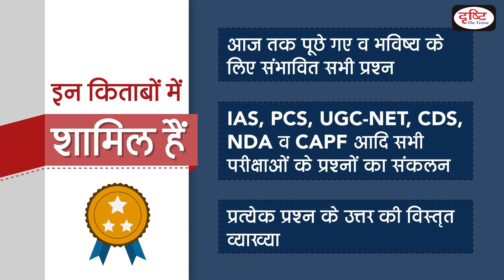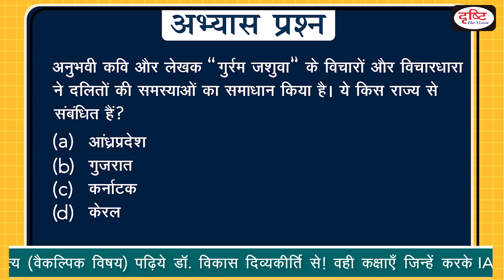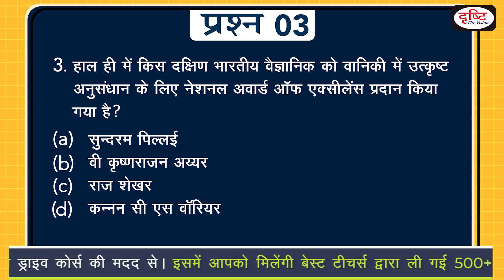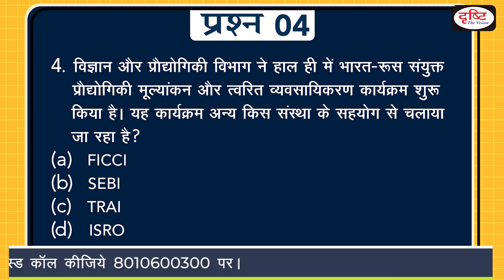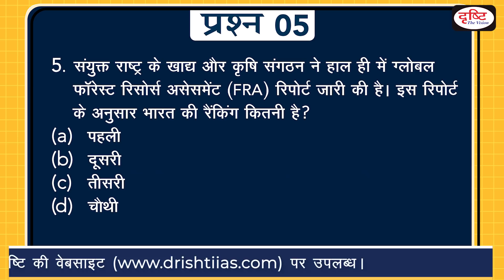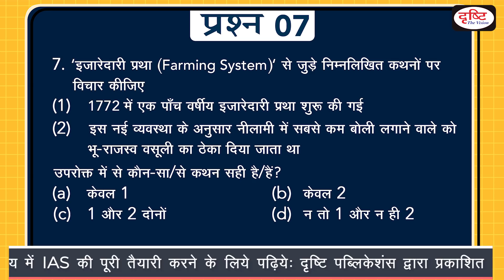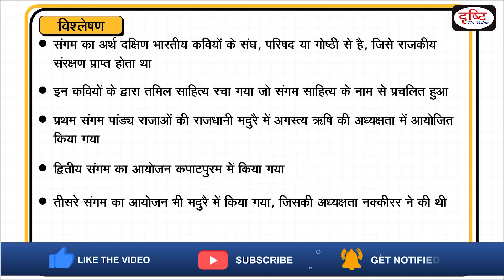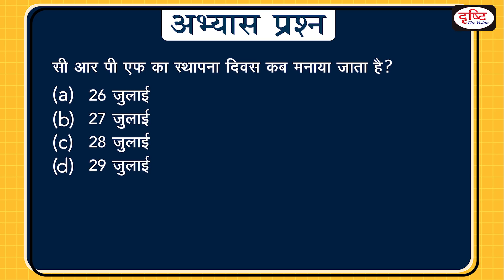Today's Gk - 27 JULY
CRPFDay Pantanal# KumharSashaktikatranYojna#Ficci

1) संपूर्ण सेट एक साथ (15% छूट व फ्री डिलीवरी की सुविधा के साथ)

2) भारतीय संविधान व राजव्यवस्था

3) भारतीय इतिहास एवं कला-संस्कृति

6) सामान्य विज्ञान एवं विज्ञान-प्रौद्योगिकी

7) भारत-2020, बजट, आर्थिक सर्वेक्षण एवं करेंट अफेयर्स

प्रिय व्यूअर्स, वर्तमान में Today's G.K. प्रोग्राम में 5 current affairs और 5 पारंपरिक विषयों से जुड़े प्रश्न शामिल किये जा रहे हैं|
दरअसल, COVID-19 प्रकोप के कारण अभी विविध क्षेत्रों से जुड़े प्रश्न कम ही आ रहे हैं| इसलिए कुछ समय के लिए हम इस फॉर्मेट को अपना रहे हैं| स्थितियाँ सामान्य होते ही Today's G.K. को पुराने फॉर्मेट में शुरू किया जाएगा| आपके सहयोग के लिए आभार|

1. Videos by Dr. Vikas Divyakriti To

2. The Point- Short Notes

7. To The Point- Special

15. Concept Talk- By Dr. Vikas Divyakirti

16. GS Mains Paper Discussion- 2019

20. How To Fill D.A.F (Mains Form)

21. Answer Writing Tips (by Dr. Vikas Divyakirti)

24. Indian Economy- Target PT 2019

25. G.S. Mains Paper Discussion- 2018

26. Hindi Literature Paper Discussion- 2018